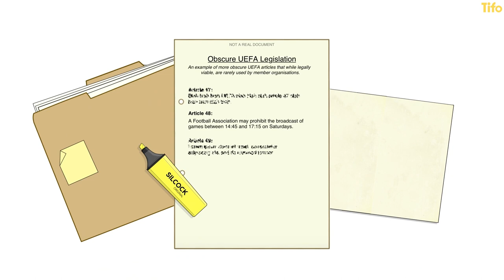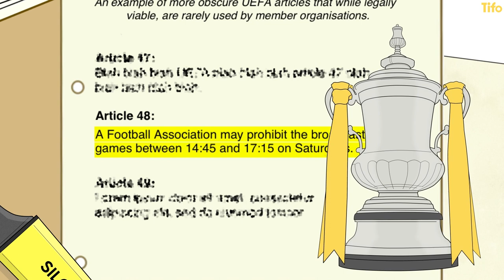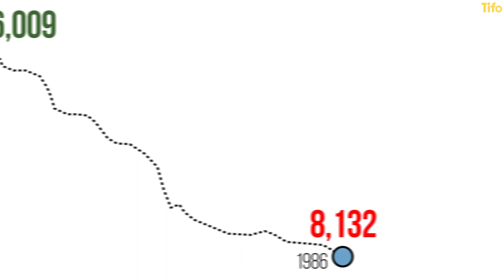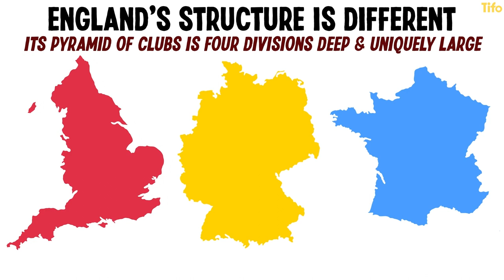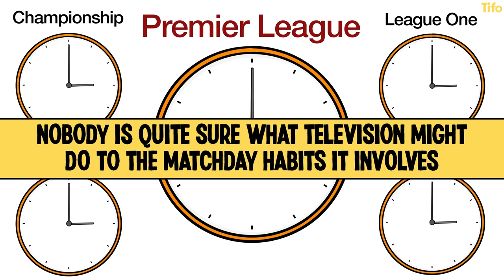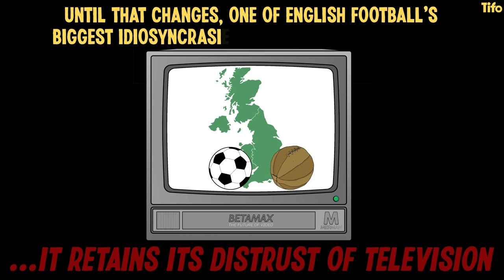The Reason for the 3pm Saturday Blackout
The Premier League is the most-watched football league in the world. Mega TV rights deals have meant that fans across the planet can sit down at 3pm GMT on a Saturday and watch the games unfold.

Except in the UK…

But why? As Seb Stafford-Bloor explains, a little-known legislation is preventing fans in their own country watch Premier League games live. Illustrated by Henry Cooke.